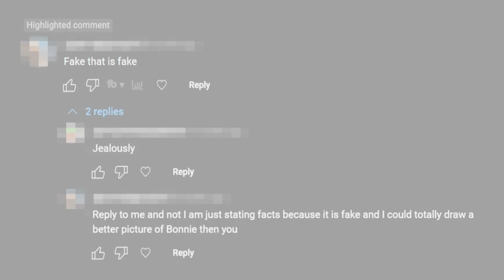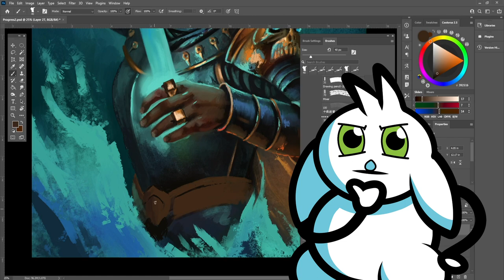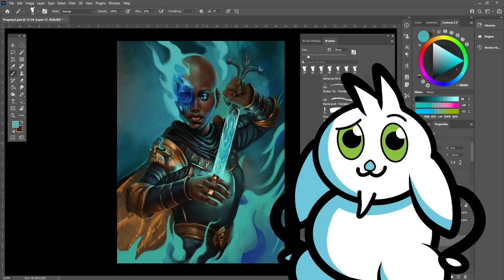As An Artist I LOVE Being ACCUSED Of Using A.I!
So yeah got the idea for this from a single, very simple comment on one of my shorts. What's your thoughts? How can we as artists prove that our work isn't A.I? Using different apps? Going completely traditional with our artwork? Let me know!